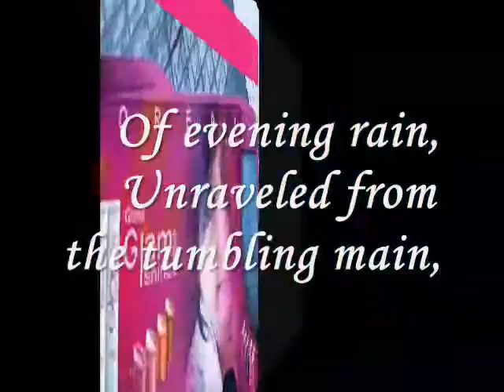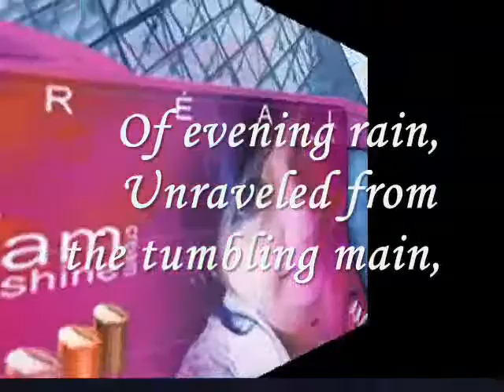Miftachul Wachyudi (Yudee) -how many beads there are-Miftachul Wachyudi (Yudee)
do.
do so
Money is an excellent servant, but the host
very bad.